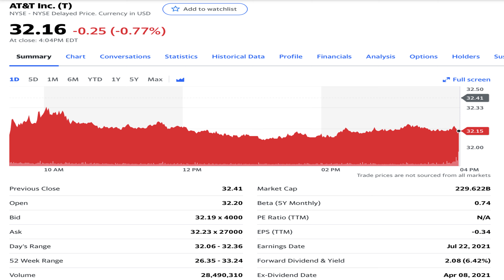Living off dividends possible?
Really, Is Living off dividends possible?
Surely you can do that, it is a skill that you can learn as long as you put in time and effort in doing so.  Many people have done so.
I have my perspective on the topic, and the sections are time stamped below:

00:00  Living off dividends possible? - An Introduction.
01:20. Dividend Mindset.
03:33. What is a dividend?
05:50. How dividend works.
06:54. $2000 per month dividend income possible?

A dividend Mindset:
A wise man once said that before you try to learn any new skill you need to develop a mindset, be open to new and different ideas.

What is a dividend?
In simple terms dividend is the distribution of some of the company’s earnings to it shareholders as decided by the Board of Directors.

How does dividend work?
In simple terms it means if you own a stock as a shareholder, you will get a dividend return on the money deployed by you as an investor in the stock as and when decided by the company.

$2000 pm passive income possible:
Technically it is possible but there are some factors that you should be aware off.
To get more information please see this section of the video.

Host : Sunny